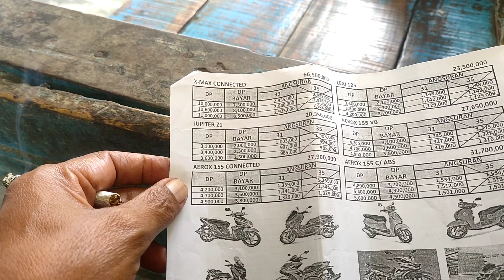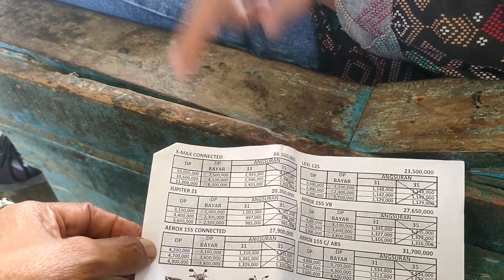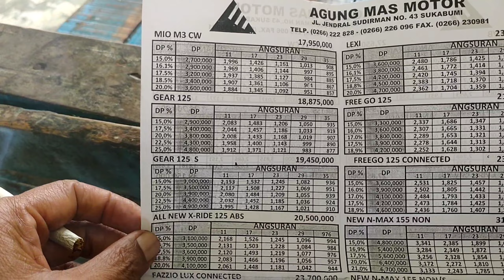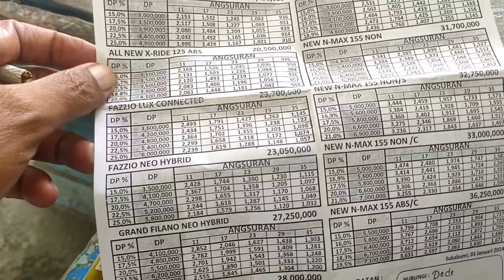PEMANDANGAN KAMPUNG Sukabumi Utara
vlog video kampung cipeujeuh desa sukajaya Sukabumi Jawa Barat
suasana kebun dan persawahan alam desa